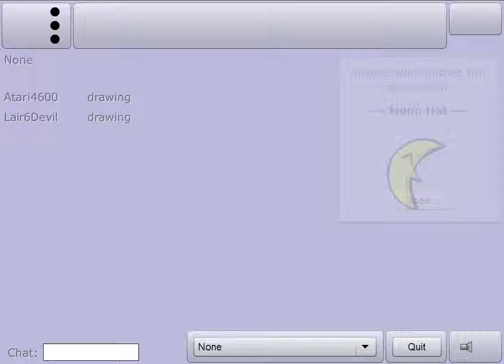PR2 Redemption - 1:50.31 (Co-op)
Thanks for Atari4600, bad time but glad I have now done this map optimally